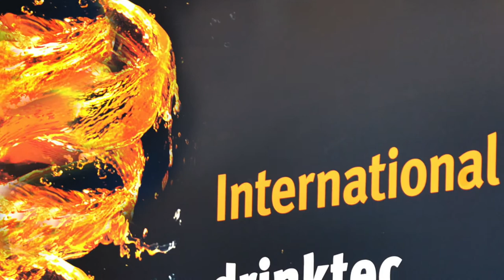Pfannenberg at Drinctec | September 2017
Pfannenberg is a reliable partner for the Food & Beverage Industry and therefore we have presented our best fits for F&B applications on Drinctec in Munich, September 2017.